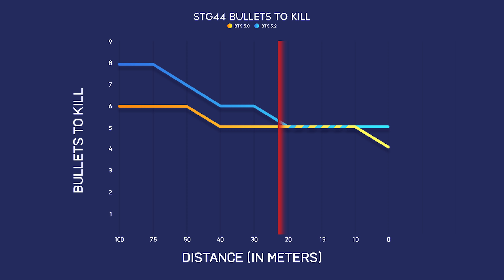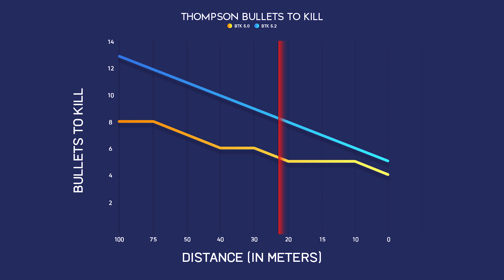DICE RUINS TTK AGAIN, Also lunge mine gameplay and RSP news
Sigh..
Because the last TTK changes where such a huge success innit?